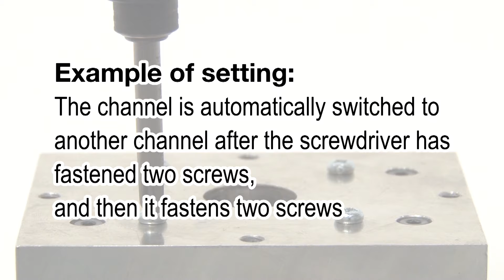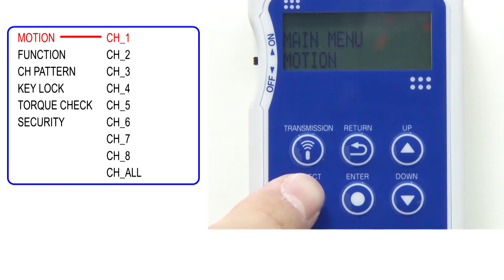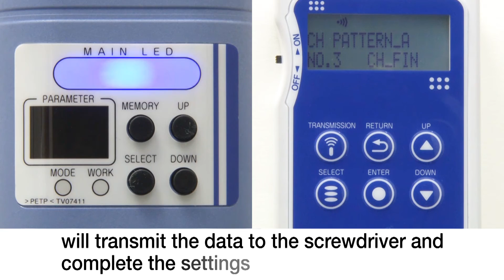[NITTO KOHKI] Electric Screwdriver [Brushless S series] "Automatic channel switching function"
This screwdriver can deal with various fastening conditions.

Features
1. Built-in automatic speed control function
2. Built-in the function of screw fastening counter
3. Setting with the remote controller
4. Built-in brushless motor

The blue colored product that appear in the movie is a model for the Japanese market (100 V AC).

This movie doesn't guarantee functions of actual products, only for reference.
DM007
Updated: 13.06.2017